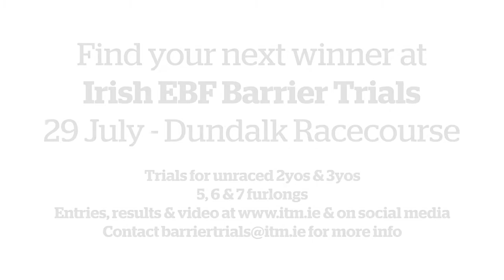Irish EBF Barrier Trials - Unraced horses for sale! - 29 July 2020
Irish Thoroughbred Marketing, with the backing of the Irish European Breeders’ Fund and the Irish Horseracing Regulatory Board, is resuming Barrier Trials for unraced two-year-old and three-year-old horses at Dundalk Stadium on Wednesday July 29.

The Barrier Trials are being staged to meet the strong demand from overseas for quality unraced thoroughbreds and will return on the brand-new polytrack surface at Dundalk Racecourse.

Trials will be run over distances of 5, 6 and 7 furlongs and will operate under the same Covid-19 protocols in operation on regular Irish race days at present.

Horses entered must be returned in training with licensed Trainers and ridden by licensed Jockeys under catchweights, i.e. without weight restrictions, as is the practice overseas. Participating horses must also be named and with a starting stalls certificate.

Trials will be recorded, timed and made available online to prospective buyers.